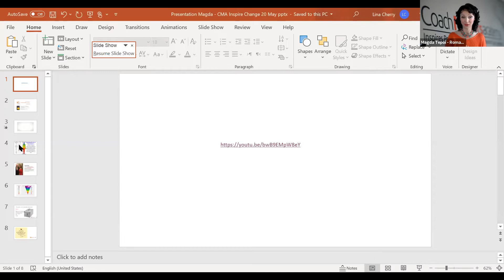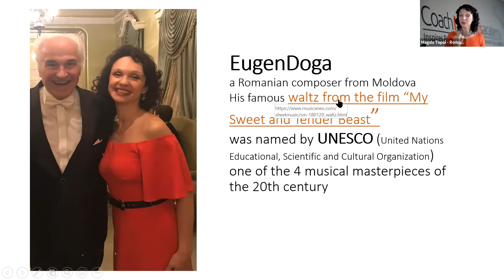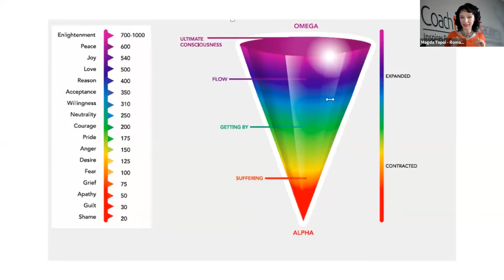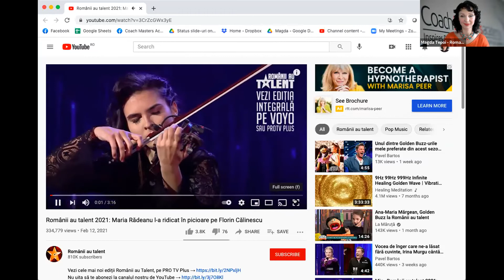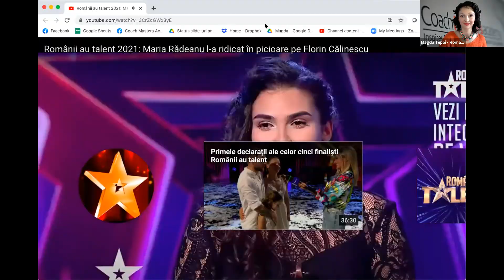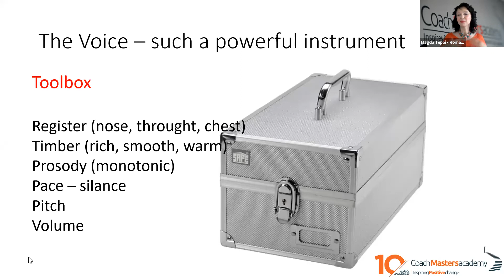The Source of Your Presence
“Everything in life is vibration”- A Einstein

Did you notice some people are drawn to you like a magnet, and others make you want to keep a distance? As you think, you vibrate, and energy vibrates at a particular frequency. The Law of Vibration activates the Law of Attraction, and through the Law of Deservedness, you attract what you send out by the emotions you hold in your body.

(E)motions = Energy in Motion

In this webinar, you will rediscover the magic of Transformative Coaching Presence, when two become one and how your vibration frequency can be raised to inspire more positive change.